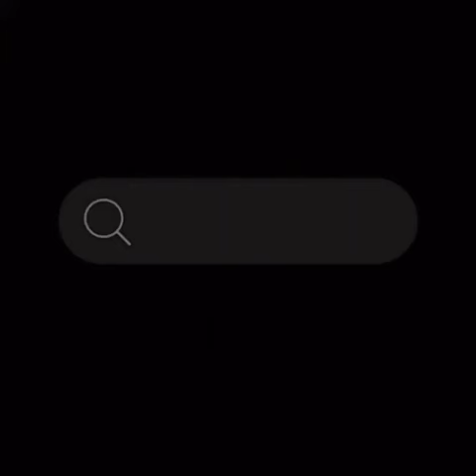Giftboxxes® | Large Octopus Silicone Resin Mold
🐙With this large octopus resin mold, you can easily create octopus decorations with 3D visual effects. If you can add some other small objects with marine elements in it, it will make your finished product more perfect.